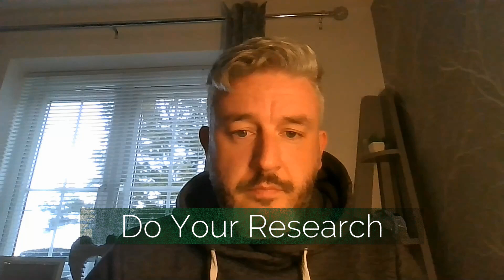5 Things You Need To Know When Enforcement Agents Come Knocking On Your Door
Learn how to win in court without a solicitor!

Don’t be fooled by their false appearance and fake authority…It’s all a fraud and you’re just a number! In this video, Stewart offers his best 5 tips you need to know when they come knocking on your door. Stewart knows the game because he used to be one of them. Now, he’s on a mission to help you beat them at their own game.

If you are facing challenges with Enforcement Agents and would like guidance and support to get through it, book a call with Stewart today for the inside scoop and beat them at their own game! Please keep in mind, Stewart only handles issues associated with Enforcement Agents.

In this video I break down the Council Tax Scam and prove why and how you can legally beat the council tax!

FACT: We are all beneficiaries to the trusts we create when we sign a credit agreement.

This fact is why none of us owe anything to any corporation. We are NOT Debtors we are BENEFICIARIES and it is simple to prove.

Introduction to the Study of the Law of the Constitution, A.V. Dicey

The Rule of Law: Victorian Jurist (Studies in Legal History), A.V. Dicey

Reading Law: The Interpretation of Legal Texts

Common-Law Pleading: Its History and Principles, A.V. Dicey

The History of the Common Law of England, Sir Matthew Hale

Commentaries on the Laws of England, William Blackstone

Civil Litigation

Democracy Defined: The Manifesto by Kenn D’Oudney

P. Michael Yates: The Title is Unimportant

Fingerprints of the Gods

- This message and any accompanying media are provided by "Sovereign Empowerment," a collective of volunteers and not a legal entity. Please note:
- No Legal Advice or Assistance: The content shared, including any discussions during calls, is for educational and informational purposes only and should not be interpreted as professional legal advice or assistance.
- No Solicitor-Client Relationship: Interaction with Sovereign Empowerment, including calls, does not establish a solicitor-client relationship. For legal advice, consult a qualified solicitor or legal professional.
- User Discretion and Confidentiality: Information is provided with the understanding that users will exercise their judgment. Calls booked with Sovereign Empowerment are confidential, but not a form of legal consultation.
- Volunteer-Based Initiative and Consideration for Time: Sovereign Empowerment is a collective of volunteers. Any consideration received for booked calls is as a token of appreciation for the time and effort of our volunteers, not as payment for professional services.

Engaging with our content or booking calls signifies your understanding and acceptance of these terms.